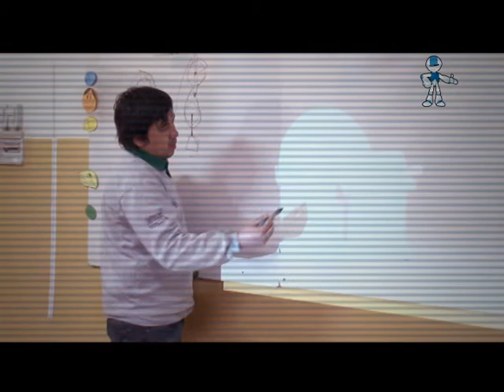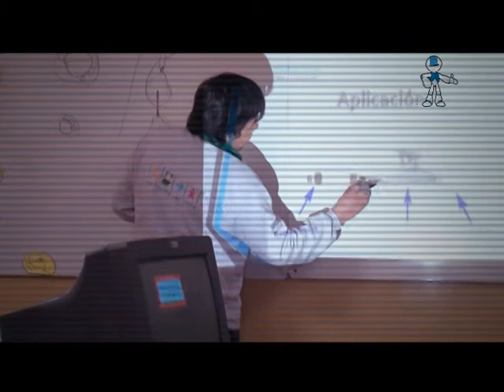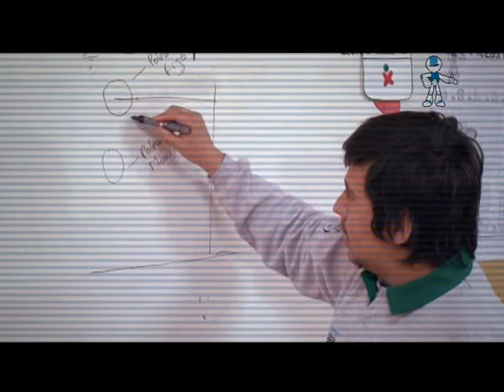Robótica para la Educación - Avances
Avances del proyecto Robótica para la Educación - La Rioja, Argentina.